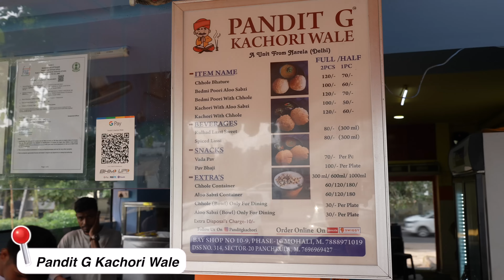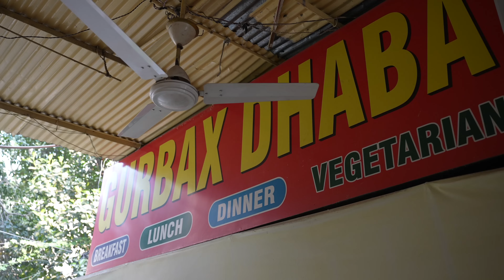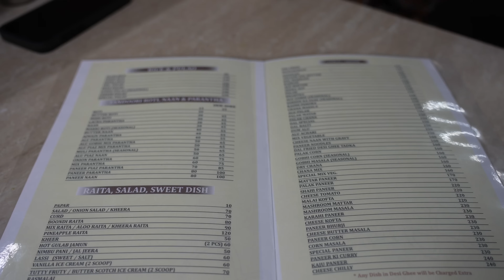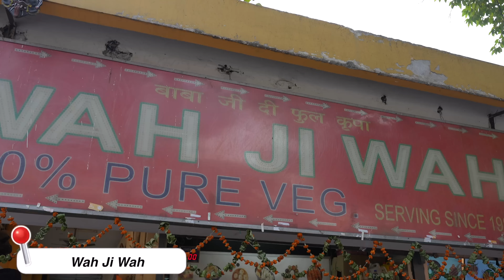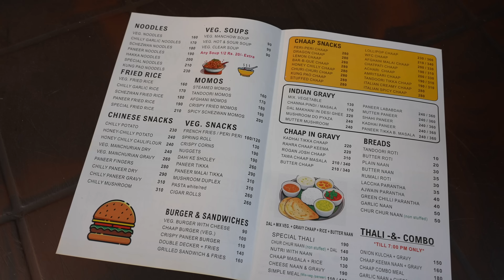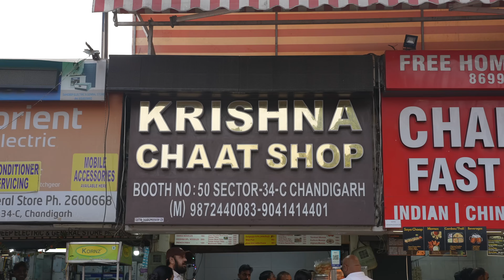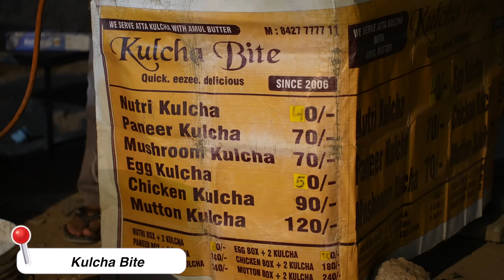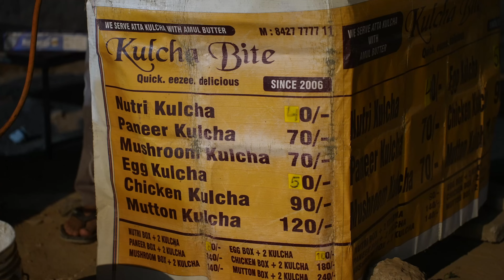Best CHANDIGARH Veg Food Tour | Thali, Chole Bhature, Swiss Roll, Nutri Kulcha, Kachori & more | 4K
Hello GGSquad, How are you? So excited to be traveling again and bringing a new video from CHANDIGARH! There will be 2 videos from Chandigarh (veg and non veg) and this is Part 1. In this video, we start our day with the staple Chole Bhature, Kachori and eat lots more delicious foods like Dhaba Thali, Swiss Roll, Nutri Kulcha and more. Watch this video till the end to see all the yum foods.

Here are the places I went to:

Pandit G Kachori Wale: Mohali Stadium Rd, Phase 10, Sector 64, Sahibzada Ajit Singh Nagar, Punjab 160047

Gurbax Dhaba: Booth 3025-D, Dakshin Marg, Sector 22D, Sector 22, Chandigarh, 160022

Wah Ji Wah: shop no. 245, Bay, Sector 34C, Sector 34, Chandigarh, 160022

Krishna Chaat Shop: Booth no, 50, Sector 34C, Sector 34, Chandigarh, 160034

Capital Bakery: SCF No.2, Azaadi Rte, 10D, Sector 10, Chandigarh, 160010

Kulcha Bite: PPMQ+449, Sector 41 Market Rd, Sector 41D, Badheri, Sector 41, Chandigarh, 160036

TIME STAMPS

00:00 INTRO
2:16 Chole Bhature & Kachori
6:42 Dhaba Thali
12:54 Soya Chaap
16:00 Aloo Tikki
18:24 Swiss Roll
20:27 Nutri Kulcha